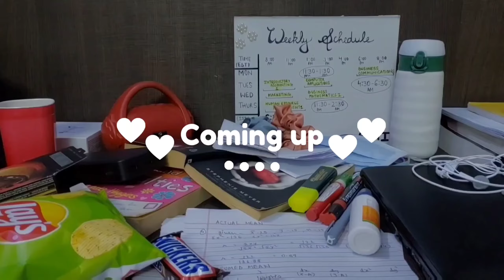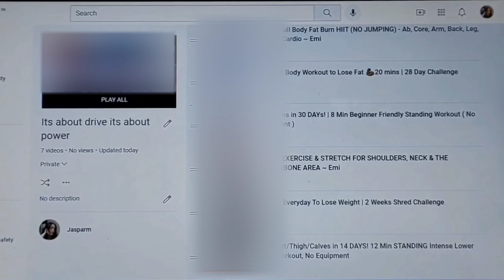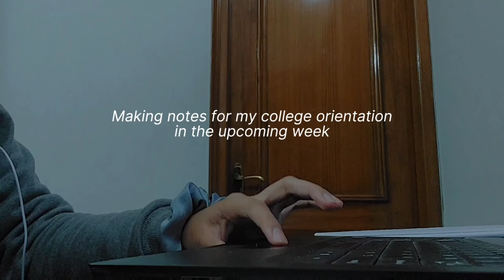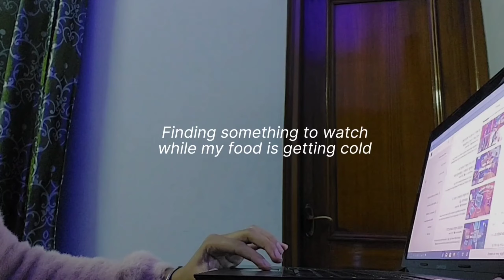A day in my life vlog🌦 rainy day vlog| aesthetic vlog| silent vlog| daily vlog|asmr vlog| chill vlog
[ Thumbnail, video owned and edited by jasparm ]

Rose, Memories, Wine, Bored